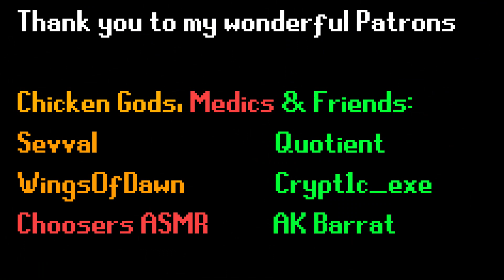My ASMR Minecraft Server! | Come & Play! 🎮😴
JOIN by joining the Discord server below and send us your Java Minecraft Username!